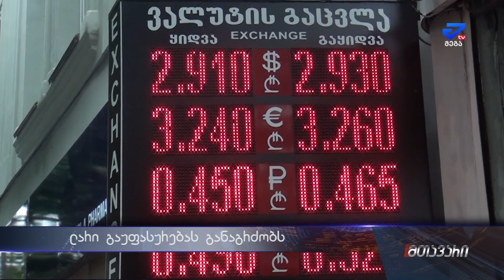"შიმშილობა და ყველაფერი უბედურება გველის"-ქუთაისში ლარის მცოცავ გაუფასურებას აფასებენ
ლარი გაუფასურებას კიდევ უფრო განაგრძობს . ეროვნული ბანკის მიერ საღამოს 5 საათზე გამოქვეყნებული მონაცემებით ლარმა არსებობის ისტორიაში 2,93 -იან  ნიშნულს პირველად გადააბიჯა. კომერციულ ბანკებში კი  1 ამერიკული დოლარის ღირებულებამ 3 ლარს მიაღწია. მეგა ტვ დაინტერესდა თუ რა მოლოდინი აქვთ ქუთაისელებს და რა გაუძვირდათ მათ ყველზე მეტად ბოლო პერიოდში ლარის მცოცავი გაუფასურების შედეგად.